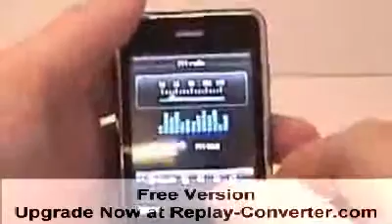ML 13925224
Video Migrado